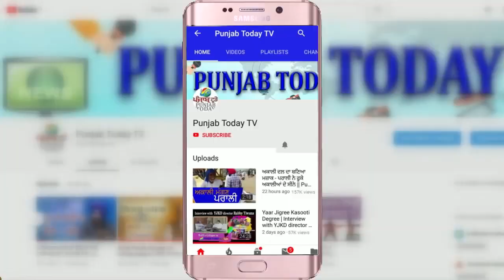ਸਰਕਾਰ ਵਲੋਂ ਪੰਜਾਬ ਕਰਫ਼ਿਊ ਸੰਬੰਧੀ ਤਾਜ਼ਾ ਜਾਣਕਾਰੀ